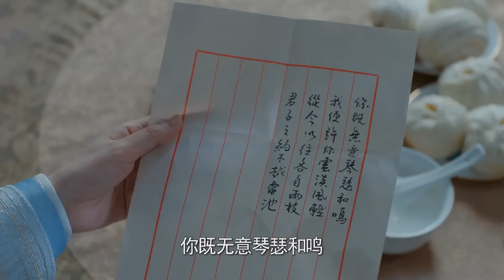青莲知我心 20 特别版 奇女子与王爷为百姓力争福祉、为天下求得太平的古装爱情剧 （主演：何润东、何泓姗、黄圣依、黄宥明、周励淇）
【本频道内容高清正版】
【剧情简介】在安王封地曲凉城中，奇女子骆青莲（何泓姗饰）原本已心许青梅竹马的吕北逸（黄宥明饰），却在被逼无奈下参加王府选侍，阴差阳错成为三公子贺连信（何润东饰）府中的一名婢妾。随着与贺连信历经沉浮，骆青莲逐渐看到了他心怀百姓的仁心，原本针锋相对的两人决定携手施展抱负。二人多年风雨同舟、相爱相守，共同践行励精图治的家国理想，并在过程中收获了历久弥坚的爱情。